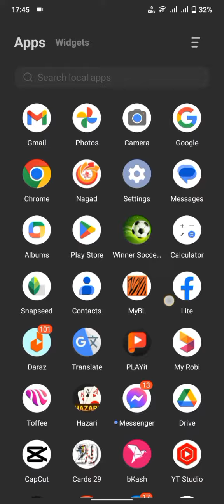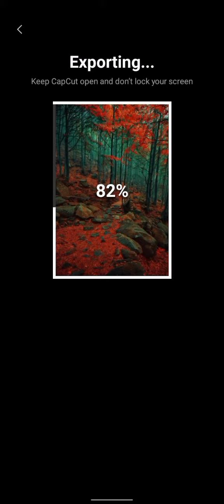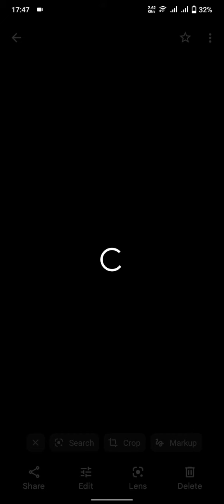১ কিল্কে ছবি এডিটিং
খুব ভালো একটা এপ্যাস